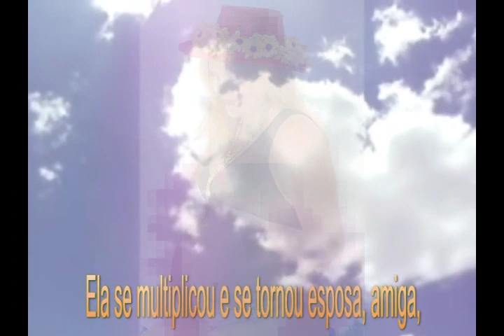MULHER E DEUS - POESIA DE TONINHO BONDADE ok DIA INTERNACIONAL DA MULHER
Mulher e Deus - Autor: Toninho Bondade (Antonio Marcos Pires) Intérpretes: José Santa Cruz e Ronaldo Julio

Não há como falar de vida sem falar em mulher. Porque só ela tem o dom de gerar a vida. Só a mulher pode ser esse instrumento divino de preparar e dar à luz um novo ser. É por isso que a mulher é mais do que um ser diferenciado. É, acima de tudo, um ser especial.
Não é por acaso que é reverenciada em prosa e em verso pelos maiores e mais importantes poetas do mundo todo, em todos os tempos. .. Porque a mulher é o ser mais próximo de Deus. Em toda a história universal, nada e ninguém foi mais forte do que a mulher. Nenhum homem, por mais poderoso que seja ou tenha sido, é ou foi completo o bastante para viver sozinho, sem a companhia e a cumplicidade da mulher. A mulher, ao longo dos séculos, provou que poderia ser bem mais do que apenas mãe. Ela se multiplicou e se tornou esposa, amiga, trabalhadora, chefe, diretora, política... Não parou e nunca vai parar de crescer. Porque, para ela, não existem fronteiras. Seus limites são a sua imaginação. Ela não é só mulher. Ela é a vida.

"Mas acontece que dentro das pessoas há um espírito, há um sopro do Todo-Poderoso que dá sabedoria"(Jó 32.8).

Antonio Marcos Pires é Jornalista, Radialista, Escritor e Poeta e autor dos livros MENSAGENS POSITIVAS ( LIVRO + CD), MENSAGENS DE NATAL ( LIVRO + CD )  e MENSAGENS PARA AS MÃES (LIVRO) - Editora Santuário - SP
Endereço eletrônico para comprar o LIVRO/CD Mensagens Positivas: